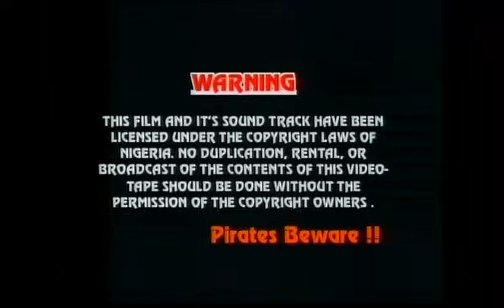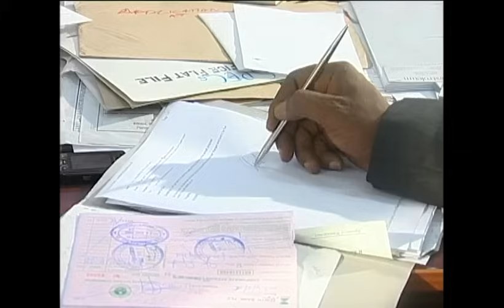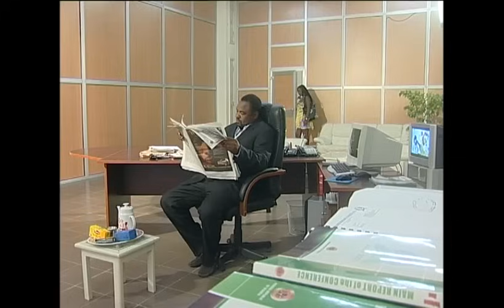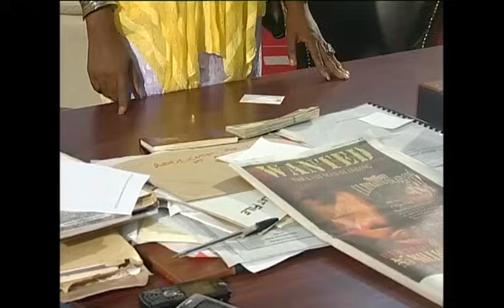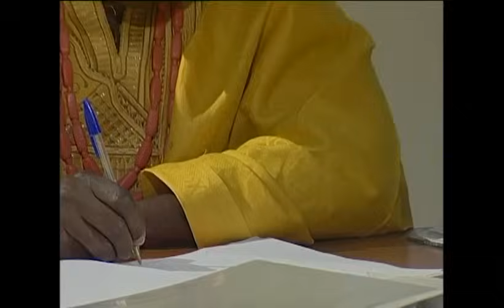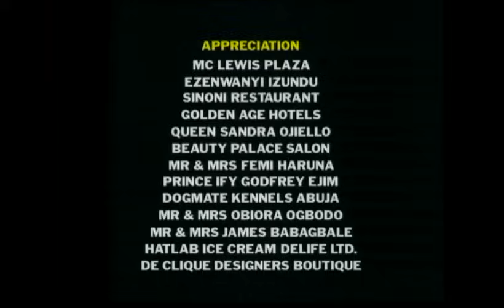I BEG U PLEASE DON'T SKIP THIS INI EDO LIFE CHANGING FAMILY MOVIE & LEARN 4RM IT- AFRICAN MOVIES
Lucia’s façade is so benign, and innocent, an adorable little thing. Inside her is a rumbling ocean of liquid fire. Her smile is a study of frozen insincerity, full of envy and greed. Once you let her into your secrets, you have unwittingly signed your death warrant. She’s destroyed multiple thriving relationships of her close friends, who can stop this wrecking ball?